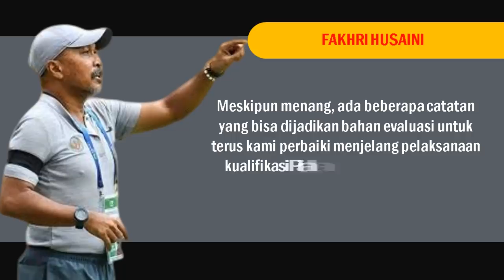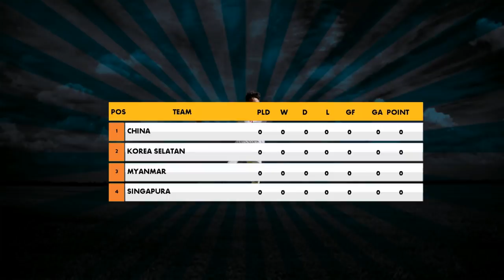JADWAL SIARAN LANGSUNG TIMNAS INDONESIA U19 VS CHINA DI BALI LIVE TVRI HARI INI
Jadwal Timnas U19 Indonesia vs CHINA Siaran Langsung Televisi hari ini. Terjadwal Live TVRI pada program Siaran Langsung Televisi Timnas Indonesia vs CHINA persiapan jelang kualifikasi Piala Asia U-19 2020.

TVRI dipastikan akan menyiarkan secara langsung laga Timnas U19 Indonesia vs CHINA di Bali, Ahad (20/10/2019) pukul 15.30 WIB.

JADWAL TIMNAS U19 vs CHINA 2019 di persiapan kualifikasi Piala Asia U19 2020. Timnas U19 Indonesia vs CHINA, Ahad 20 Oktober
2019 pukul 15.30 WIB. Livestreaming juga tersedia di aplikasi
Android Mola TV.

Laga Uji coba Internasional  Timnas Indonesia U-19 vs China jelang Kualifikasi Piala Asia U-19 2020 dimainkan Ahad (20/10/2019) di Stadion I Wayan Dipta Gianyar Bali, pukul 15.30 WIB.  Mola TV  dijadwalkan akan menyiarkan langsung laga uji coba tersebut. Timnas Indonesia U19  kembali meraih  hasil positif di laga uji coba pertama melawan Tiongkok. Tim u19 Negeri Tirai bambu ini menelan kekalahan 1-3 di Stadion Gelora Bung Tomo, Surabaya.

Satu gol Tao Qianglong di babak 2 tidak mampu mengejar 3 gol Timnas Indonesia U19. Mendominasi permainan di sepanjang babak
pertama memaksa penjaga gawang timnas u19 memungut bola dari gawang 3 kali.Tiga gol Bagus Kahfi, Fajar Fathur Rachmand dan Alefanda Dewangga menyegel kemenangan timnas Indonesia u19.

Meski sukses permak timnas china di Surabaya. Fakhri Husaini tak ingin terlena dengan kemenangan tersebut.Ia melihat ada beberapa
hal yang perlu diperbaiki jelang pelaksanaan kualifikasi Piala Asia U-19 bulan depan. Konsistensi permainan anak asuh Fakhri Husaini akan kembali di uji kembali pada laga uji coba akhir pekan ini Ahad 20 oktober 2019 di Stadion I Wayan Dipta Gianyar Bali Live Tvri dan Mola TV.

Pelatih timnas china menyatakan akan mengubah taktik dan emainkan 5 pemain yang baru  bergabung setelah uji coba pertama di Surabaya beberapa hari lalu. Dua laga friendly match antara Timnas Indonesia U19 vs China digelar sebagai ajang pemanasan sebelum laga kualifikasi Piala Asia 2020.

Tiongkok berada di Grup I bersama Singapura, Korea Selatan dan tuan rumah Myanmar. Sedangkan Timnas Indonesia U-19 merupakan tuan rumah Grup K, yang akan melawan Korea Utara,
Hong Kong, dan Timor Leste.

PERKIRAAN PEMAIN
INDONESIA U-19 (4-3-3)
Ernando Ari; Bagas Kaffa, Rizky Ridho, Alfeandra Dewangga, Yudha Febrian; Brylian Aldama, Beckham Putra, Rendy Juliansyah; Mohammad Supriadi, Bagus Kahfi, Fajar

Faturrahman
Pelatih: Fakhri Husaini

CHINA U-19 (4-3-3)Zihao Huang; Yue Zhu, Dong Han, Aisikaer
Aifeierding, Jixuan Leng, Yuhao Chen; Mohemaiti Naibulang, Xuejian Zheng, Yucheng Shi; Tayler Xiaokaitijiang, Zhenyu He Pelatih: Cheng Yaodong

Jadwal Siaran Langsung Timnas Indonesia U19 Vs China Persiapan jelang Kualifikasi Piala Asia AFC U19 2020 Live TVRI